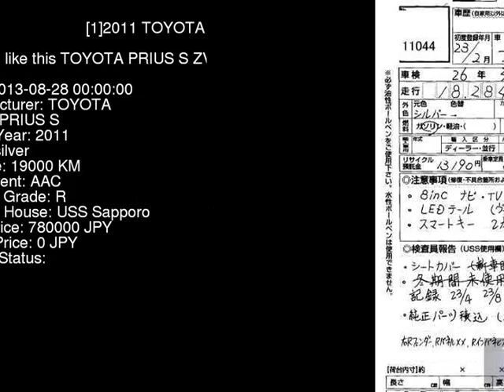2011 TOYOTA PRIUS S ZVW30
the Authority on JDMs since 2007!  . Details on this car from auction in Japan